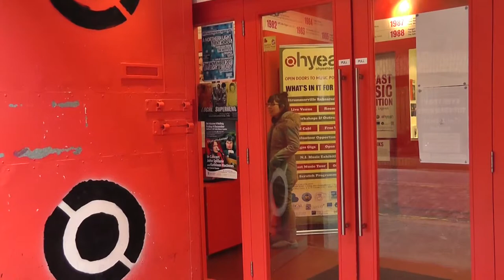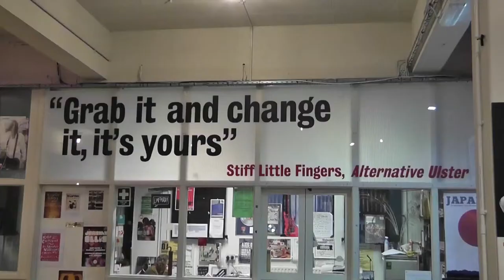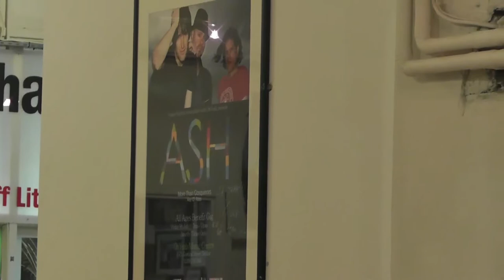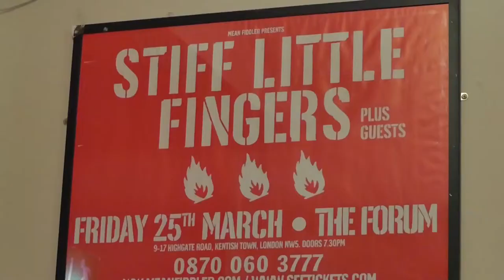WIMPS.tv Oh Yeah! It's Stuart Bailie!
Just before the MTV European Music Awards come to Belfast, there was a celebration of Northern Ireland music. A cornerstone of Belfast Music Week was the Oh Yeah Centre in the city's Cathedral Quarter.

Stuart Bailie is the man responsible for founding and running Oh Yeah. He has also been involved in Belfast's music since the 1970s.

Eva Coronado Alonso (reporter) along with Ola Miernik (producer) went to interview Stuart about how Belfast has been transformed since the 1970s and what politicians he would go to a gig with.

WIMPS (Where Is My Public Servant?) is run by and for young people.  We are young journalists, filmmakers, presenters and campaigners.

Starting with the idea that young people's opinions matter, WIMPS makes politics in Northern Ireland relevant to young people. We work with politicians and others to to influence the decisions that affect our lives.